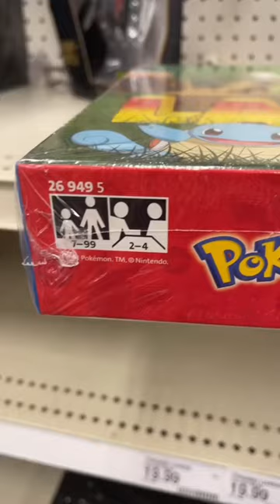Pokemon Labyrinth Game!